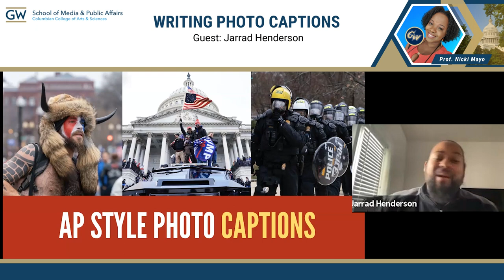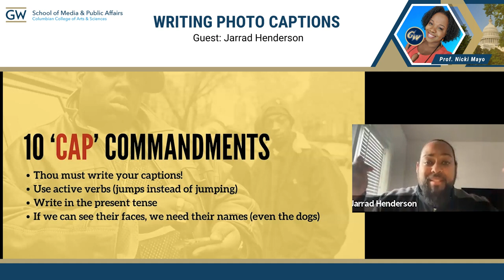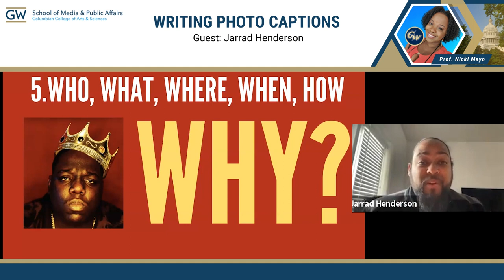GW SMPA Guest Jarrad Henderson on Writing Photo Captions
George Washington University School of Media and Public Affairs Adjunct Professor Nicki Mayo talks with 4x Emmy Award-winning visual journalist Jarrad Henderson about best practices for writing photo captions. Henderson is an Artist-In-Residence at Michigan State University and Founder of Pop Up Docs™, a pop-up style, mobile storytelling nonprofit.